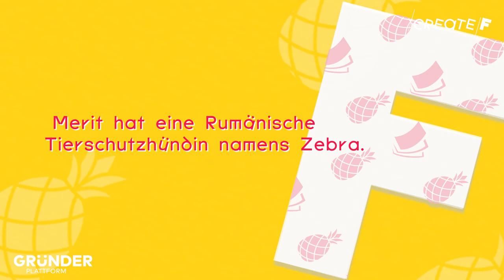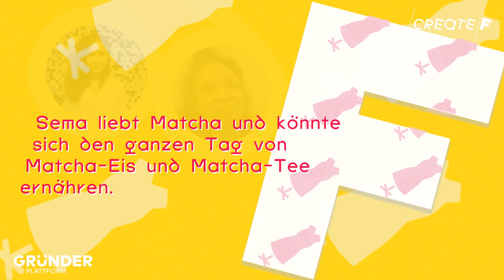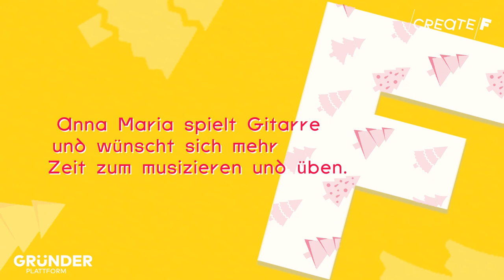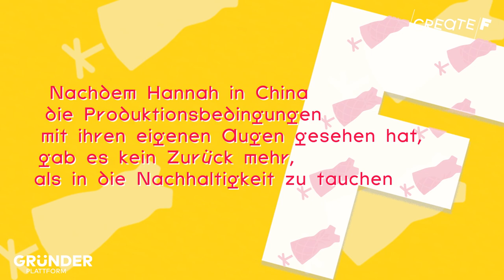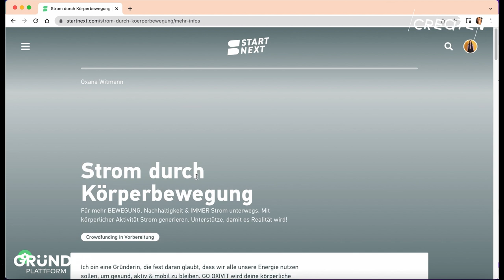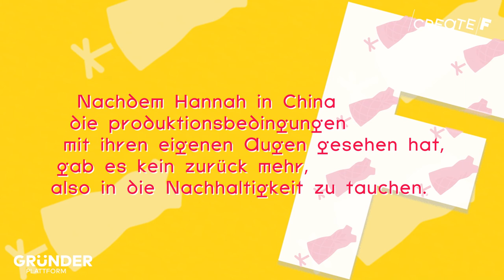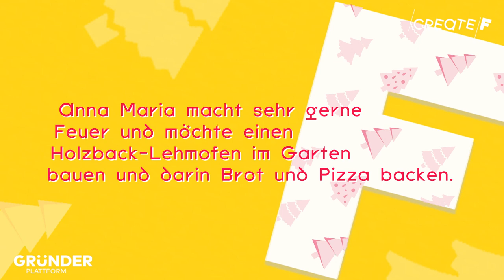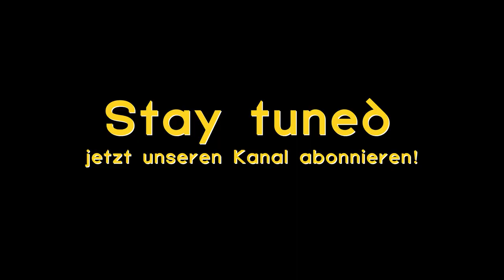Female Changemakers auf Erfolgskurs | CreateF - The Female Founders Show I VLog No. 10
In diesem Wochenrückblick schauen wir auf die letzten zwei Monate, April und Mai 2023, zurück. Es ist viel passiert im Leben unserer Gründerinnen.

eco:fibr hat den Wissenschaftspreis gewonnen haben.
Hempy Period freut sich über einen Platz im Co-Working-Space "Hammerbrooklyn".
Ein Gründerinnenteam von CreateF ist Preisträgerin beim Startup-Impuls-Wettbewerb. Welches? Das erfährst du im Video.

Außerdem lernst du Sema Gedik und Hannah Schorch kennen, die das revolutionäre Projekt 'Inclustainables' vorstellen.
Anna Maria von Frohnachtsbaum zeigt, wie das Unternehmen WeGrow mit dem Kiri-Baum Nachhaltigkeit fördert.
Begleite zudem Oxana von Go Oxivit und Isabella von moju bei ihren spannenden Crowdfunding-Kampagnen.

Kapitelmarker:
00:00 - Intro
00:28 - eco:fibr gewinnt den Wissenschaftspreis
02:17 - Inclustainables: Das Projekt von Sema Gedik und Hannah Schorch
05:28 - Agnes und Amelie von Hempy Period freuen sich über die Zeit im Co-Working-Space "Hammerbrooklyn"
08:35 - Claudia Anna Maria von Frohnachtsbaum über den "Hoffnungsbaum" von WeGrow
11:15 - Hannah und Sema: Prionierinnen für inklusive und nachhaltige Mode
16:03 - Jeder Beitrag zählt - Oxana von Go Oxivit über ihre Startnext-Kampagne
18:20 - Isabella von moju holt sich starke Unterstützung für ihre Crowdfunding-Kampagne
19:35 - Michelle ehrt ein CreateF-Gründerinnenteam beim Startup-Impuls-Wettbewerb
21:58 - Tara Base: Sema und Hannah präsentieren die Female Empowerment Community
26:35 - Claudia Anna Maria nimmt uns mit zu ihrem Termin bei WeGrow

Aus dem ersten Jahrgang inspirieren uns noch heute besonders: Diana zur Löwen, Fränzi Kühne, unsere Investorinnen Svenja Lassen, Bettine Schmitz, Katja Ruhnke, Conny Hörl, unsere Gründerinnen Ivana Perbi-Ohlheiser mit ihrem Fashion Rental Startup Ward'Robe Affaire, Nina Heine mit Shit2Power, Lisa Ihde mit best dressed, Natalie Krakowski mit ihrer veganen Käsealternative Caesekrake oder auch Michaela Stauch mit ihrem Sturzerkennungsschmuck, TO BE family Gründerinnen Kathrin Tölle und Isabell Berghoff, unsere Mentorinnen Mira Jago, Claire Siegert und Victoria Arnhold von Businettes, unsere Partner:innen von Google for Startups, YouTube, vom Hafven, der Leuphana, dem Strascheg Center for Entrepreneurship, hannover impuls, uvm.

Diesmal mit dabei sind:
OXIVIT - Oxana Witmann
CO-FOUNDER MATCH - Isabella-Maria Carmone
PLANCE ENERGY - Stefanie Balzarek